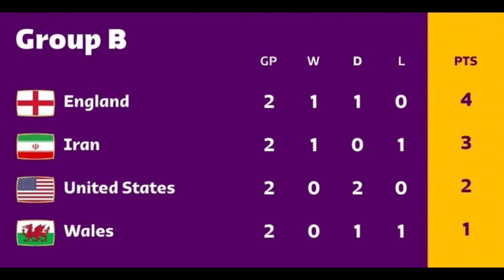TRẬN IRAN VỚI MỸ : TIỄN ĐỘI TUYỂN MỸ RỜI KHỎI QATAR